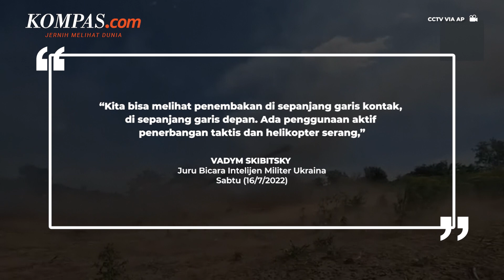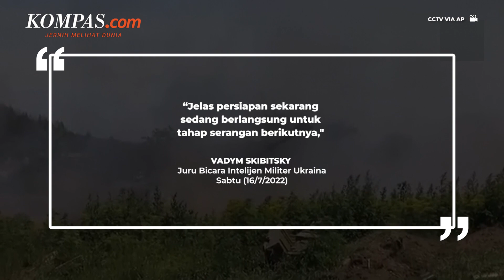Militer Ukraina Klaim Rusia Tengah Siapkan Tahap Serangan Berikutnya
Pejabat militer Ukraina mengklaim bahwa Rusia tengah mempersiakan tahap serangan berikutnya dalam perang yang dimulai sejak akhir Februari lalu.

Sebelumnya, Rusia menyebut bahwa pasukannya akan meningkatkan operasi militer di semua wilayah operasional.

Namun, Ukraina menjadi mulai terbantu karena adanya senjata-senjata yang dipasok oleh Barat.
Meski demikian, militer Ukraina mengatakan bahwa Rusia tampaknya tengah menyusun unit-unitnya untuk menyerang Sloviansk.

Penulis: Aditya Jaya Iswara
Penulis Naskah: Alexandra Birgitta Anandaputri
Narator: Alexandra Birgitta Anandaputri
Video Editor: Alexandra Birgitta Anandaputri
Produser: Khairun Alfi Syahri MJ